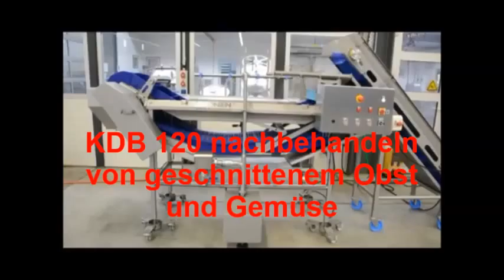KDB 120 Nachbehandeln von geschnittenem Obst und Gemüse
Das neue KDB 120 Tauchbad wurde zum Nachbehandeln von geschältem oder
geschnittenen Obst und Gemüse entwickelt.

Diese Behandlung z.B. mit Nature Seal®, anderen Flüssigkeiten oder Pulvern erzielt eine Steigerung der
Haltbarkeit und Qualität der Produkte.

Das Funktionsprinzip:

Das KDB 120 Tauchbad wird über den Einfülltrichter mit
dem geschälten und/oder geschnittenen Produkt befüllt.
Die Befüllung kann in Verbindung mit einem Steigeband
(optional) automatisiert werden.

Das Produkt wird durch die gefüllte Tauchwanne
transportiert und zusätzlich von oben besprüht.
Durch die offene Gestaltung ist eine sehr schonende
Behandlung des Produkts garantiert.

Die Verweildauer des Produkts ist von 30 bis zu
120 Sekunden einstellbar.

Der Wasserpegel in der Tauchwanne ist stufenlos
einstellbar entsprechend der Produktmenge und -größe.

Bereits bei einer minimalen Wassermenge von 24 Liter,
die einem 10 mm-Wasserpegel entspricht, ist die
Funktion der Maschine gewährleistet
(bis zu max. 130 Liter Füllmenge).

Das KDB 120 Gerät ist das Tauchbad mit der
geringsten Füllmenge am Markt !